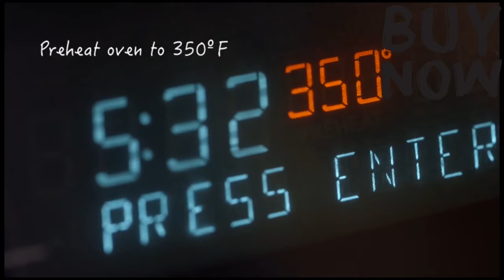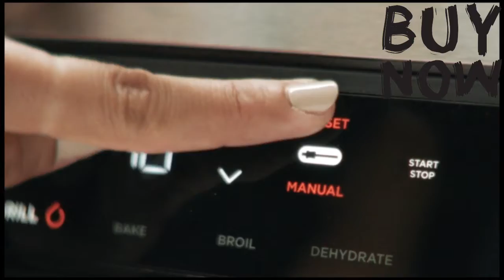TOP5 COOSKIN Barbecue Skewers Meat Skewer Tool Hole Kebab from amazon Making Box BBQ Grill Food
Today I will show you 5  products in the BBQ products from amazon that you can find  right
now